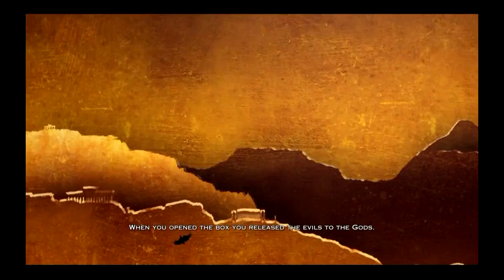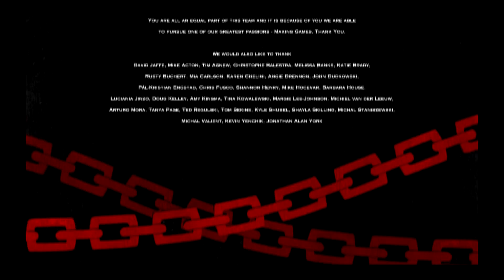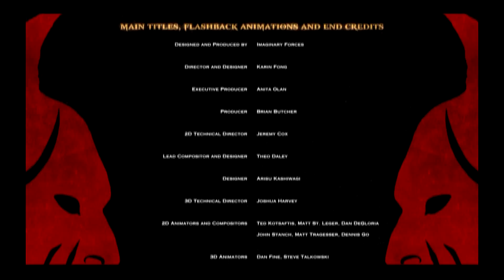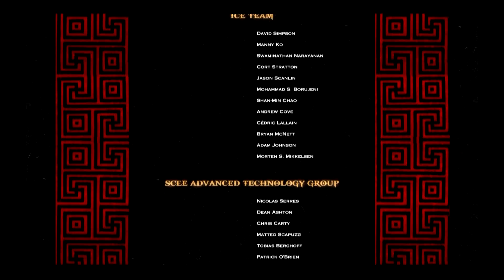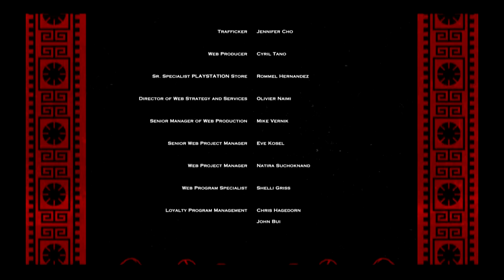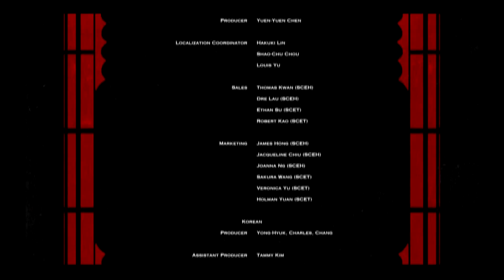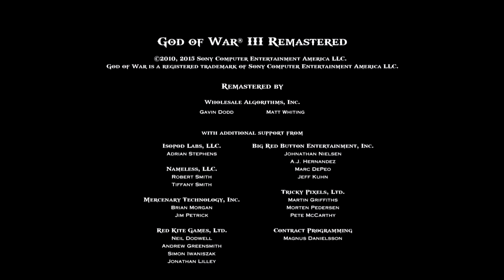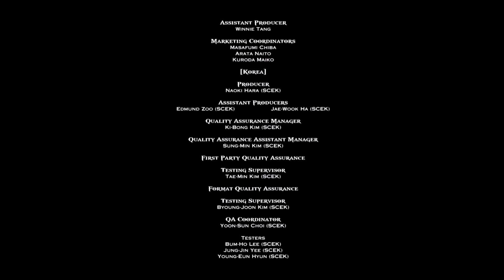God of War lll Remastered [PS4] Playthrough FINALE ZEUS BATTLE/ENDING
Secret Ending: 50:57
This is the full ending with every Zeus fight including credits.